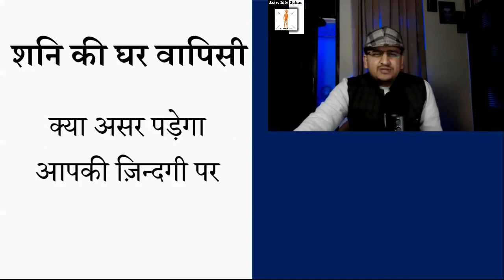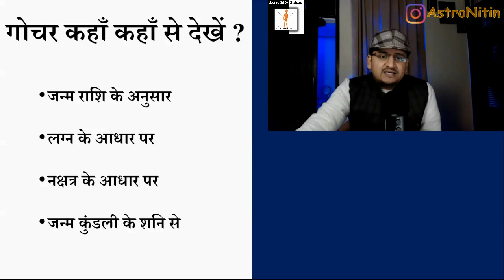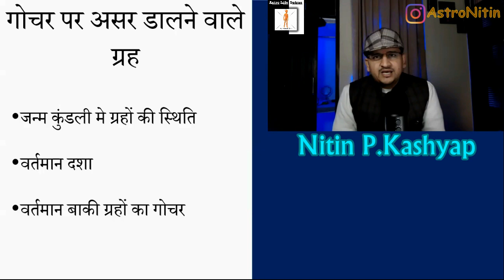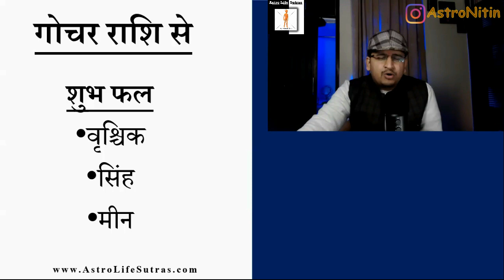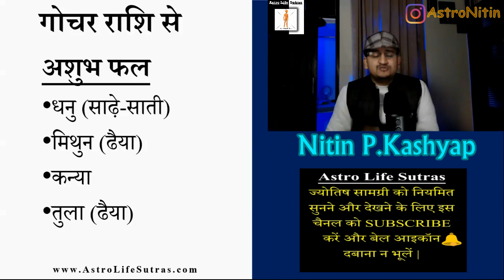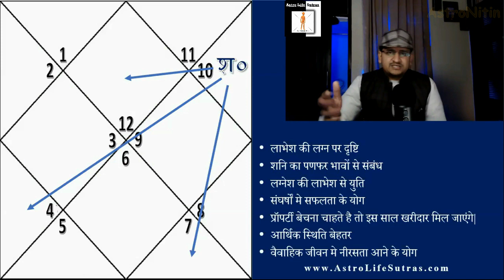शनि मकर राशि में | Saturn in Capricorn | Saturn transit 2020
जनवरी 2020 से शनि मकर राशि में गोचर करने जा रहे है| शनि राशि परिवर्तन का क्या  होगा आपकी राशि पर असर | इस पूरे वर्ष उत्तरा आषाढ़ नक्षत्र में रहने वाले है| अप्रैल से सितम्बर के मध्य शनि वक्री होंगे |
इसका क्या असर होगा आपकी राशि और लग्न पर आइये जानते है Astrologer Nitin Kashyap द्वारा
मेष (Aries)  – 07:38
वृष (Taurus)  - 09:00
मिथुन (Gemini)  - 10:41
कर्क (Cancer)  - 12:45
सिंह (Leo)  - 14:30
कन्या (Virgo)  - 16:10
तुला (Libra)  - 17:34
वृश्चिक (Scorpio) - 19:17
धनु (Sagittarius)- 20:46
मकर (Capricorn) - 21:58
कुम्भ (Aquarius) - 23:27
मीन (Pisces)     - 25:17
निशुल्क ज्योतिष क्विज के लिए विजिट करें